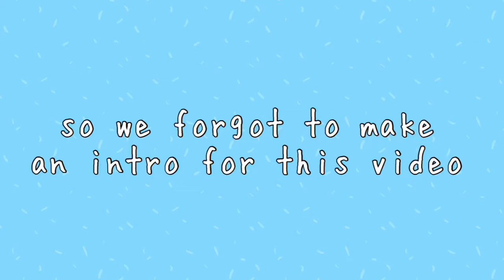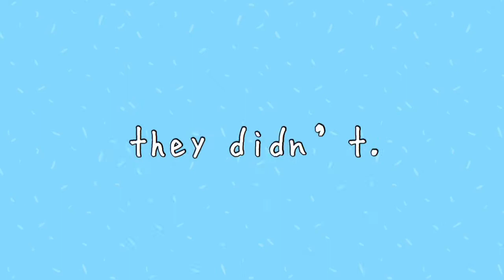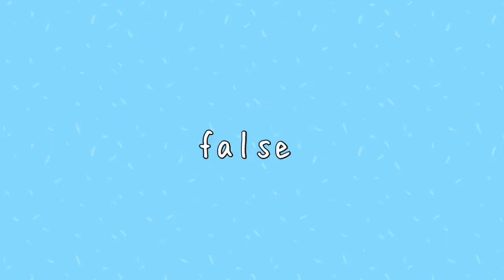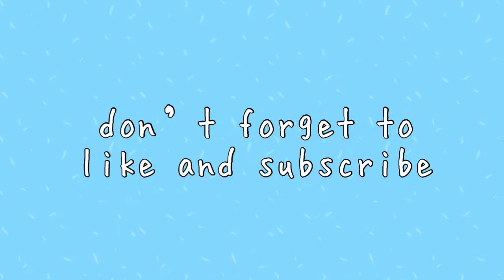we tried bleach tie dye!!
*we don’t own any audio in this video